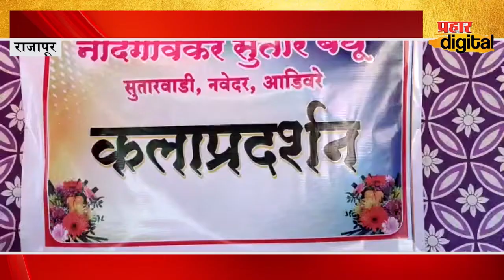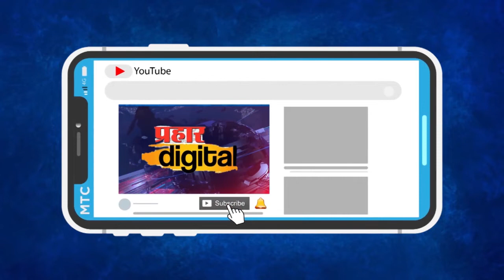नांदगावकर बंधूंच्या लाकडी वस्तू प्रदर्शनाला उत्तम प्रतिसाद | PRAHAAR DIGITAL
नांदगावकर बंधूंच्या लाकडी वस्तू प्रदर्शनाला उत्तम प्रतिसाद